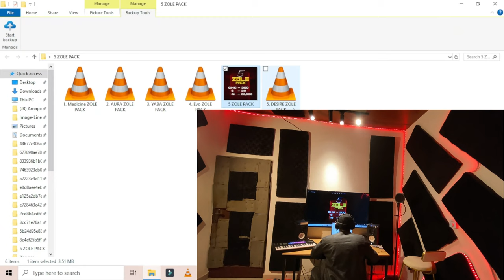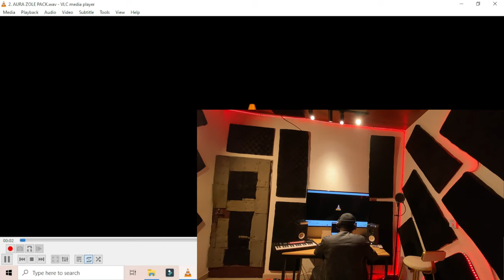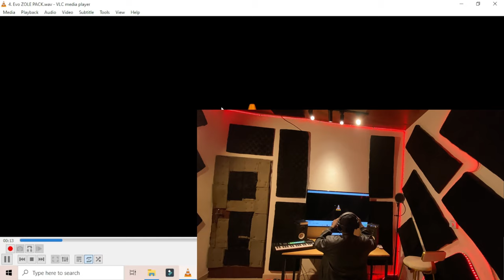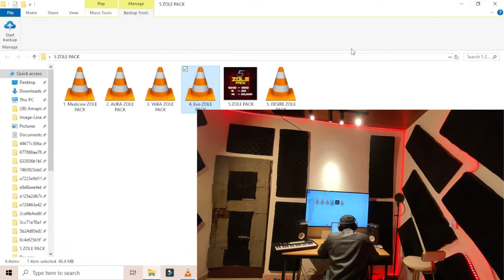5 ROYALTY FREE BEATS in a PACK by Pizole Beats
/ pizolebeats